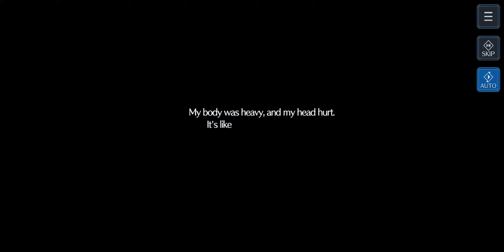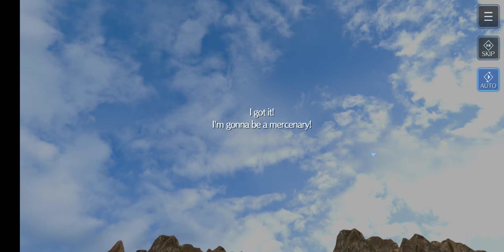Final Fantasy VII: Ever Crisis - Cloud Story Quest Part 1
Today's story will be Cloud entry into Midgar after Crisis Core and just before the start of FFVII,
bridging the gap between those two games for his character.

I'm opening a school for WotV players of all levels of experience on Discord!  You can play all sorts of WotV Games there, from Multis, to PVP tournaments, to TTRPGs.  Find that and more with the following link!